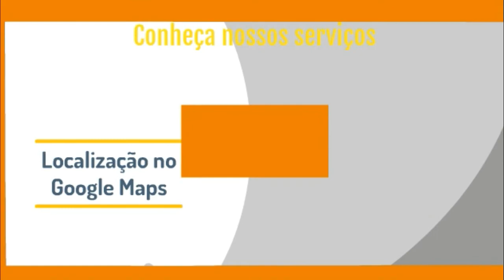WebRadioativo | Agência Design de Sites + Marketing Digital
A Web Radioativo Agência Design de sites e Marketing Digital focada em soluções web, Abrange: Desenvolvimento de Sites, Criação de sites, Landing pages, Criação de artes gráficas, e-mail marketing, consultoria em marketing para a web e etc... Propondo sempre unir o Marketing Digital e suas tecnologias, para enfim potencializar o negócio e a relação com o cliente, vendo assim a internet como um futuro para os negócios. Possuímos a expertise técnica e prática para a criação do seu projeto, desde a especificação até os ajustes finais de um website.

WEBDESIGN
Criação de Sites
SEO
Otimização de Sites
Criação de Loja Virtual
Criação de HotSites
Criação de Portal Administrável
icone-design-grafico-radioativo

DESIGN GRÁFICO
Criação de Marca/Logotipo
Modernização de Marca/Logotipo
Identidade Corporativa
Criação de Artes para Conteúdo DigitalVirtual
Criação de Artes para Material Gráfico
icone-marketing-digital-radioativo

MARKETING DIGITAL
Google AdWords
Social AdsVirtual
E-Mail Marketing
Instagram ADS